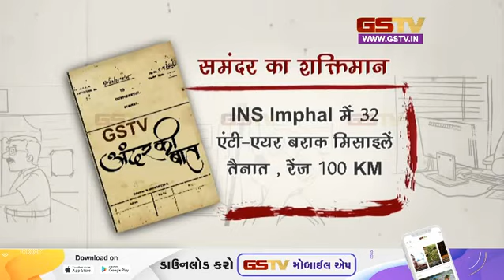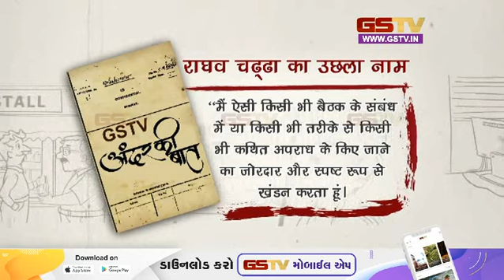अंदर की बात देखे हमारी खास पेशकश | Gstv Gujarati News